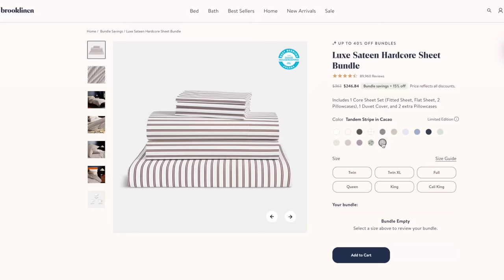Spending a Cozy Sunday Alone 💛 | Homebody Diaries ep. 11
Spend a cozy day alone with me! I've been feeling extra busy with work and travel lately, so it was so nice to be able to relax at home with the dogs, read some books, watch a movie, and go for a walk :)

✗ Want More Recipes?

• My Blender
• My Food Processor